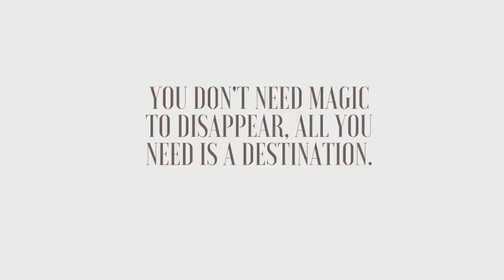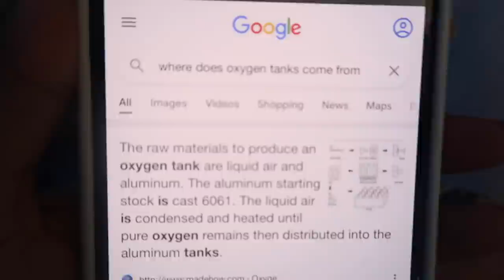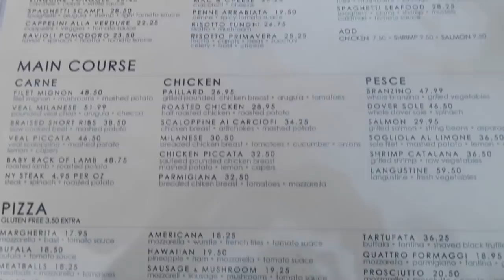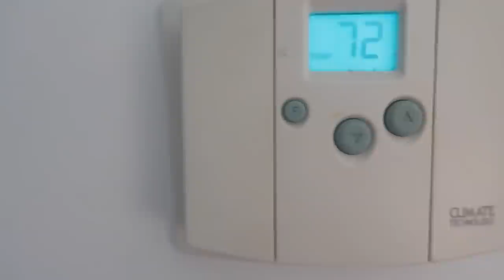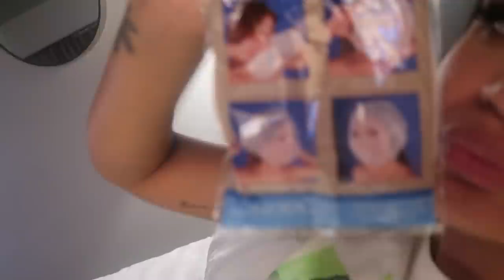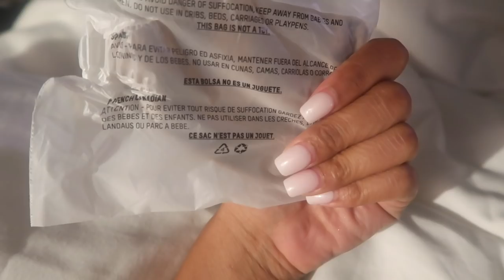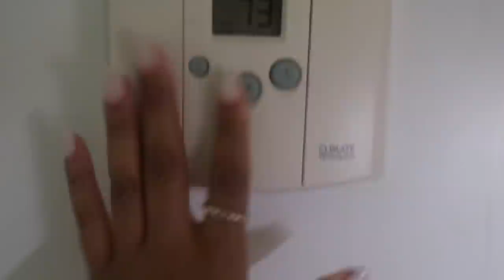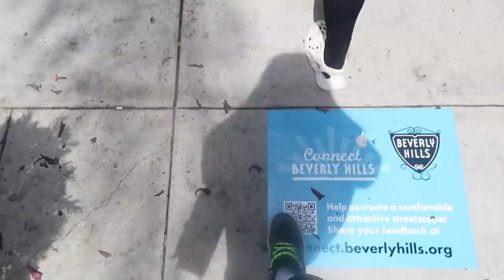TRAVEL VLOG | KEKE + BRI TAKE ON LA | LIFE AS KEKE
Enjoy me and my girl @BrianaMoniquexo take a mini trip to LA!
we had a blast... we ate so much im still full. 🙃

I am so excited to finally be sharing a little glimpse into my life with you all!

I n s t a g r a m : @keke92
T I k T o k : @misskeke92
T w i t t e r : @misskeke92

I love you guys so much & thank you for your support!

Love Keke 🤎

F A Q
age: 28
camera: Canon G7 x Mark II
editing software: iMovie
location: atlanta ga
ethnicity: hungarian + nigerian
raised in: Australia